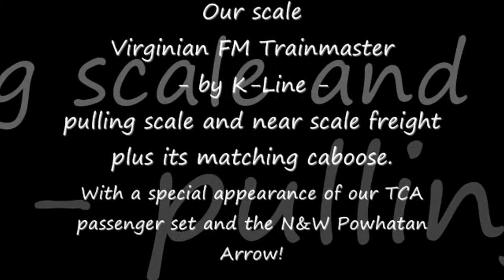Virginian FM Trainmaster by K-Line Remastered O-Gauge Model Trains On-Line HD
Touted by Fairbanks-Morse as 'the most useful locomotive ever built' when first introduced in 1953, the 2,400 horsepower (1.8 MW) H-24-66 Trainmaster was the most powerful single-engine diesel locomotive available at the time. It was legendary for its amazing pulling power and rapid acceleration. In this re-mastered video, you'll enjoy watching K-Line's most accurate model of the VGN Trainmaster make its way around our 'classic' traveling layout, pulling a mixed consist of classic O-gauge freight cars.
Again, post a comment, leave us a 'Like' and be sure to share this fun video with your friends, family and railfans you know!